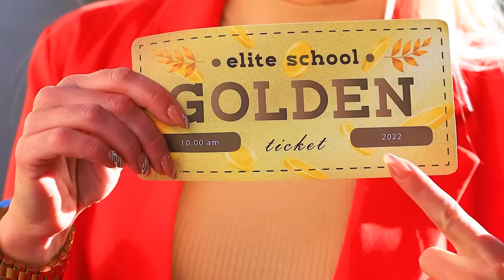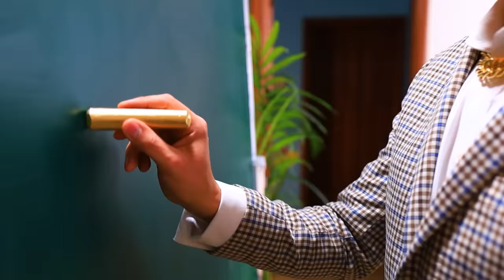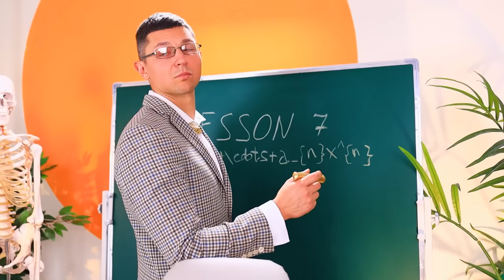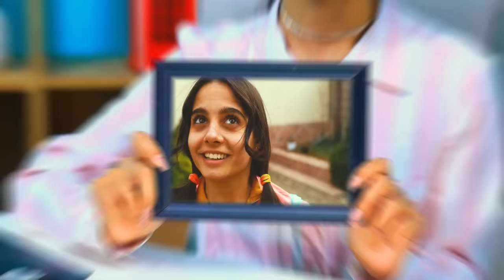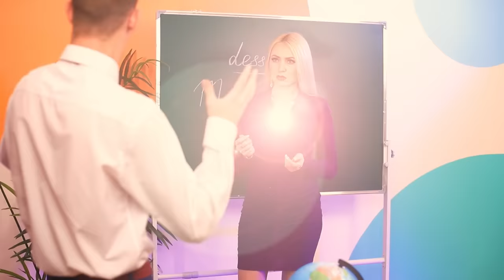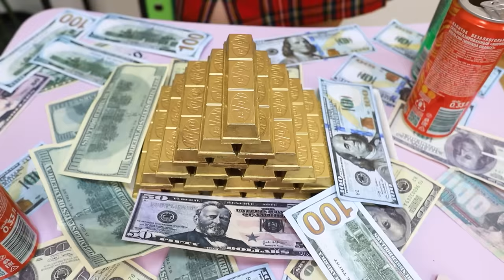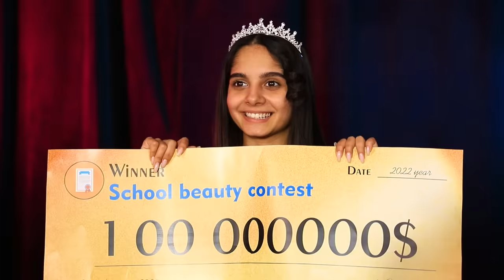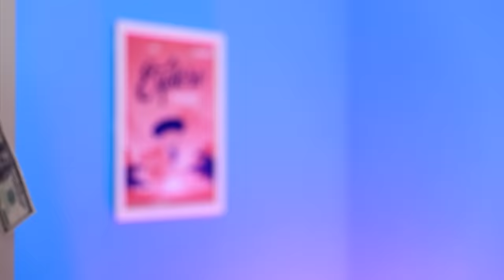Poor Girl in a Fancy Boarding School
For some people, school is hell, and some people dream of going to school. The poor girl was lucky, today she got her lucky ticket to a rich school! But is it really that lucky? Being the only poor in a rich school is not easy, not everyone can endure all the bullying of rich classmates, and making friends with them in general seems something unreal. The poor girl is certainly trying to be nice and kind, but sometimes emotions take over.
Will she have the strength and patience to withstand this huge amount of wealth and join the group of the rich teenagers? Watch our video and find out what it's like to be the only poor one in a rich school!